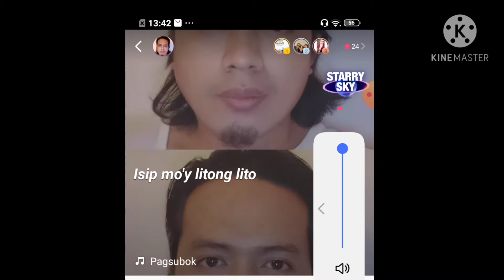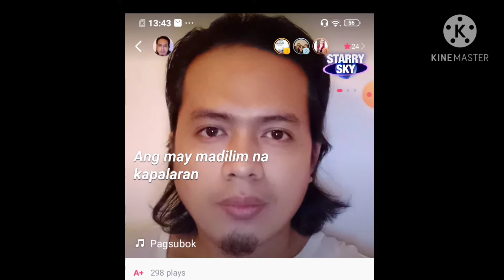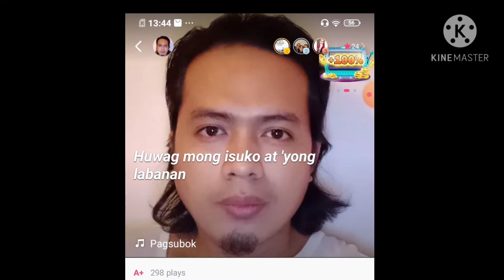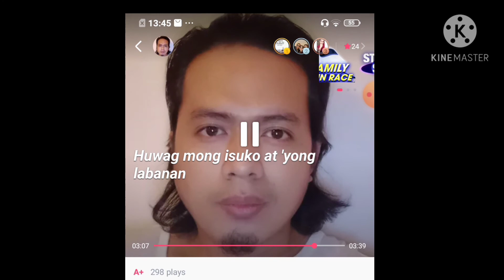Pagsubok |dEo TV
pagsubok
pagsubok first cover
pagsubok firts song cover
dEo TV